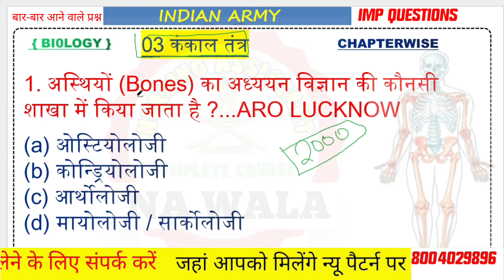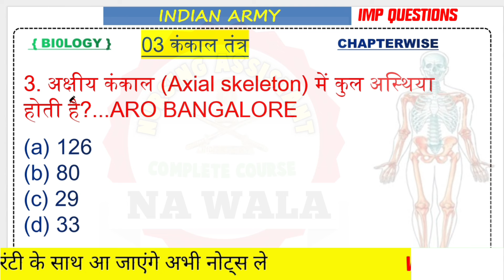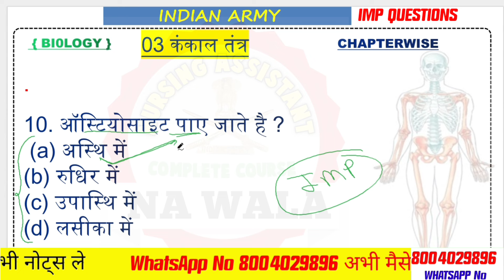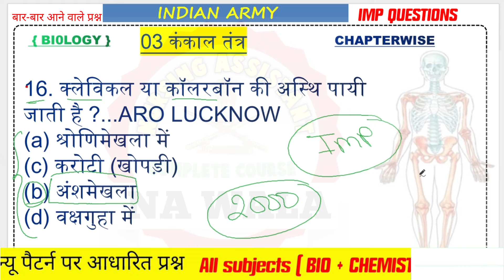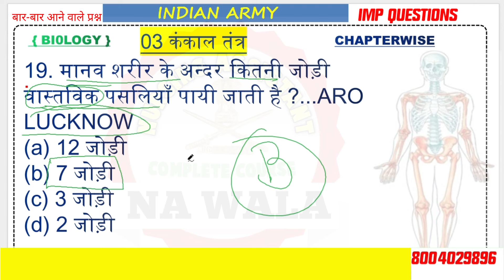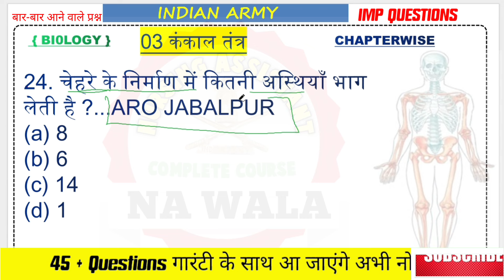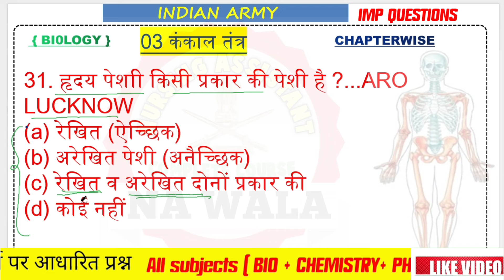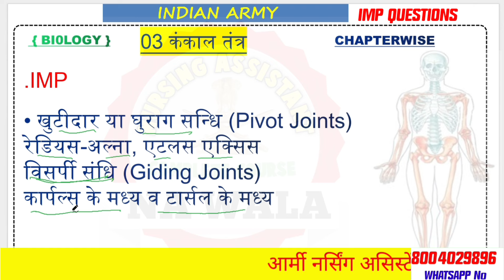army nursing assistant biology classes playlist / nursing assistant biology previous year question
army nursing assistant biology class / nursing assistant biology previous question
Basic Biology
Life Process
Study of Birds
Human Beings
Uniqueness of human body
Food and Heal
Necessity of balanced diet
Wasteful Food Practices
Food Yield
Essentials for good healt
Cycles of materials
Ecological balance
Living resources
Habitat and Organisms
Adaptation
army nursing assistant classes
army nursing assistant biology
army nursing assistant question paper
army nursing assistant syllabus
army nursing assistant science classes
army nursing assistant biology classes
army nursing assistant paper
indian army nursing assistant
army nursing assistant original paperarmy nursing assistant biology classes